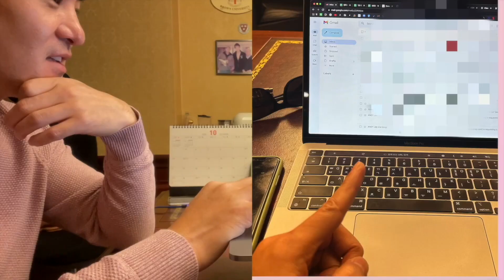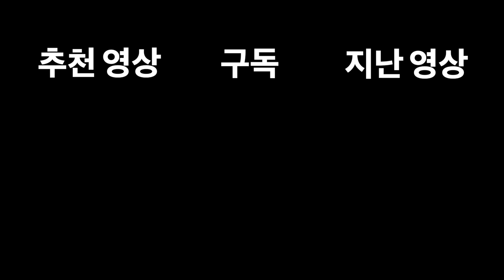UCLA 대학생 인터뷰: Mathematics Major (수학 전공자는 이정도 하는 구나~)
[앤디쌤] 미국 명문대학생분들의 인터뷰 시간이여 ~ 이번 학생분은 우리 앤디프랩에서 SAT수업도 하고 컨설팅을 통해 UCLA를 합격한 자랑스러운 앤디출신분을 모셨습니다. 특이하게 이 학생분은 남미 페루에서 8학년때부터 지내게 되었는데요 한국에서 갑자기 환경이 바뀐게 어려웠을텐데 어떻게 환경과 영어에 적응하고 공부도 잘했는지 함께 들어볼까요?

[앤디프랩] 갑자기 한국에서 페루라는 낯선 나라로 유학을 가게 된것도 모자라 코로나 직격타?를 맞은채 대학교 준비를 하는게 쉽지 않았을텐데 앤디출신 학생은 정말 다릅니다~! 꿈의 대학 UCLA를 막 들어가서 가장 좋은점은 뭐가 있는지, 그동안 고등학교 생활은 어떻게 적응하고 공부했는지 자세히 들어볼게요~ 이걸 보시는 학생분들도 모든 역경을 이겨낼 수 있으니 힘내자구요!